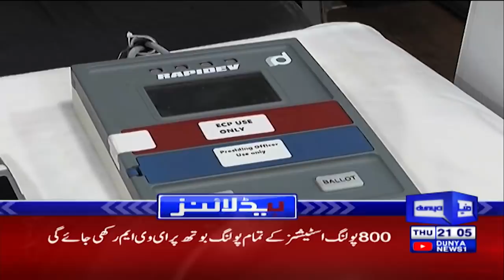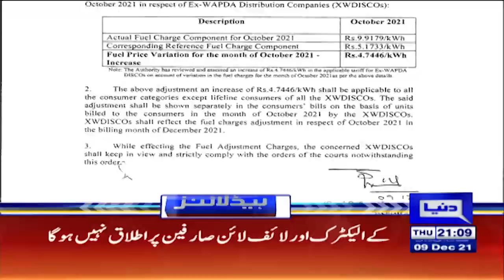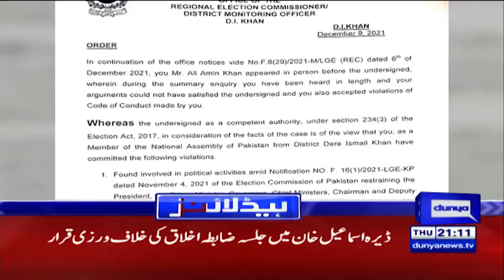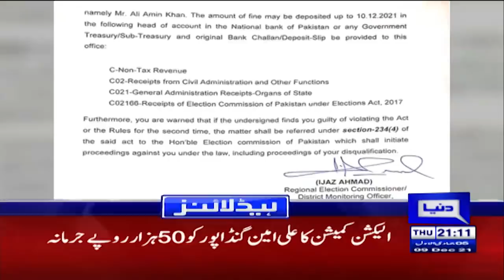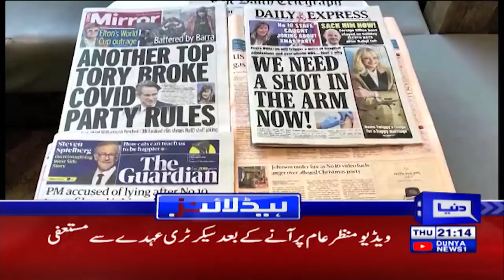Dunya News Headlines 9 PM | 09 Dec 2021